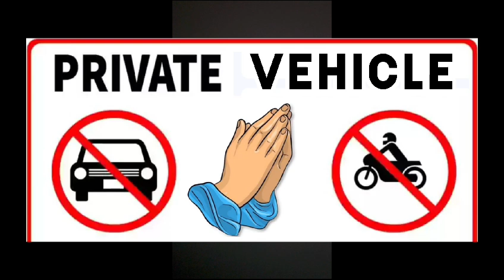HDBRTS Promotional Video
ಮಿತ್ರರೇ,
ಹುಬ್ಬಳ್ಳಿ-ಧಾರವಾಡಗಳ ಮಧ್ಯ ಬಿ.ಆರ್.ಟಿ.ಎಸ್ ಚಿಗರಿ ಕಾರ್ಯಾಚರಣೆ ಕುರಿತು ಸಾರ್ವಜನಿಕ ಪ್ರಯಾಣಿಕರಿಂದ ಬಂದ ಅಭಿಪ್ರಾಯವನ್ನು ಸಣ್ಣ ವಿಡಿಯೋ ಮುಖಾಂತರ ತಮಗೆ ಪ್ರಸ್ತುತ ಪಡಿಸಲಾಗಿದೆ. ಧಯಮಾಡಿ ವಿಡಿಯೋ ವೀಕ್ಷಿಸಿ ಇದನ್ನು ಬೇರೆಯವರಿಗೂ ಶೇರ ಮಾಡಿ.
ಧನ್ಯವಾದಗಳು.